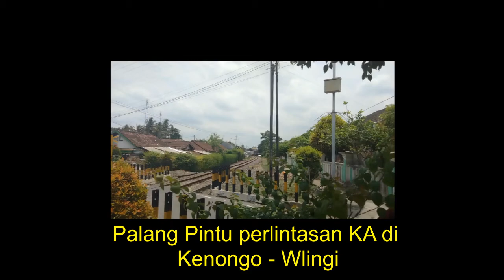KERETA API KU LEWAT DI PERLINTASAN | JADWAL KA SUDAH MULAI NORMAL KEMBALI